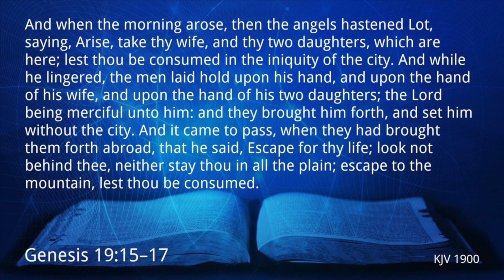Moving Forward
This video is about Moving Forward